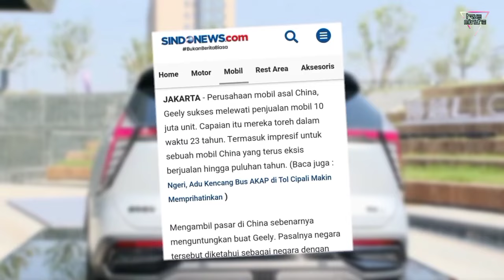Penghancur Pasar, Stargezer Versi SUV Meluncur dengan Harga yang Gila, pantas Laku..